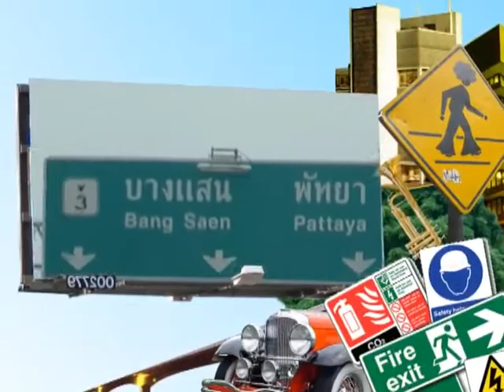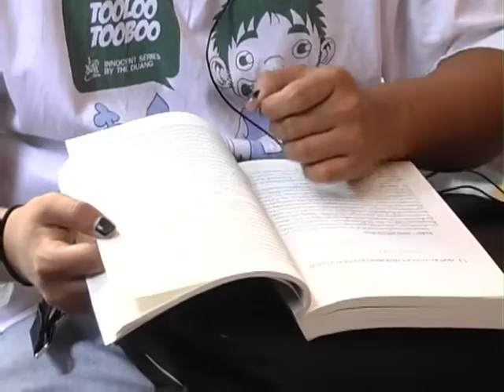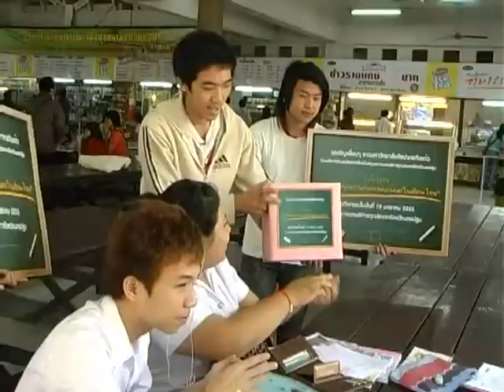U CAMPAS@SILPAKORN PART 3